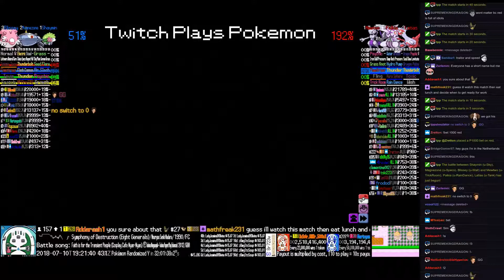Twitch Plays Pokémon Battle Revolution - Matches #123232, #123233 and #123234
#123232 [Blue: Sunkern-RS (Rough Skin), Tyranitar-RS (Rough Skin), Mime Jr.-RS (Rough Skin)] vs [Red: Skarmory-RS (Rough Skin), Kakuna-RS (Rough Skin), Kricketot-RS (Rough Skin)]

6:31 : #123233 [Blue: Shaymin (u-Sky), Magnezone (u-Specs), Blissey (u-Wall)] vs [Red: Mewtwo (u-TrickRoom), Palkia (u-RainDance), Latias (u-Tank)]

15:00 : #123234 [Blue: Gloom (m-SunnyDay), Kirlia (m-Specs), Metang (m-Agility)] vs [Red: Graveler (m-Rocks), Pidgeotto (m-Utility), Shelgon (m-Specs)]